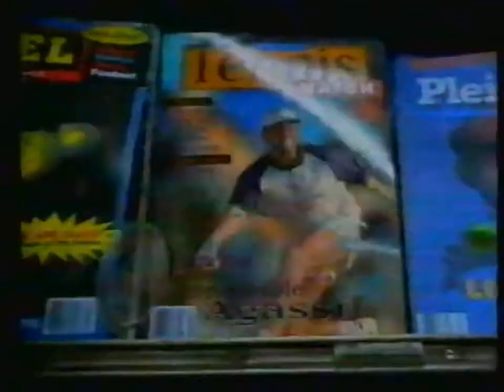Murphy Brown Promo (NBN-31, 23/11/94)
Here’s a video of Murphy Brown on NBN in 1994!